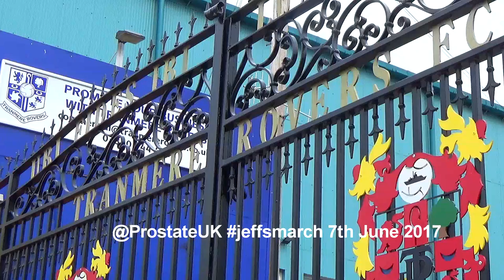Jeff Stelling March on the Wirral with Lawrenson, Fowler, Thompson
Jeff Stelling jeffsmarch Day 6 From Chester FC to Everton via Tranmere rovers and Liverpool FC. Raising money For Prostate Cancer UK

Jeff is Joined by
Mark Lawrenson
Robbie Fowler
Phil Thompson
Charlie Nicholas
Colin Murray

The Wirral channel had a variety of Wirral Videos including, 'Hidden Wirral', ' Wirral Railways' and Sport. All filmed on the Wirral Peninsula.

The Peninsula includes towns such as
Birkenhead, Wallasey, Liscard, Moreton, Hoylake, West Kirby, Heswall, Neston, Eastham,  Ellesmere Port, Brombrough, Bebington, Oxton, Tranmere

Produced by the Wirral Channel for You Tube,
1080p50